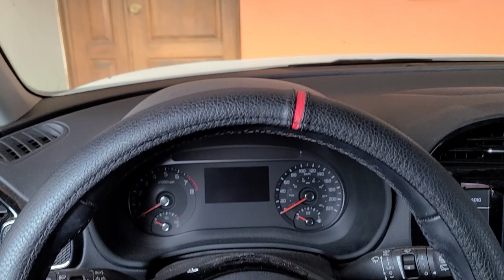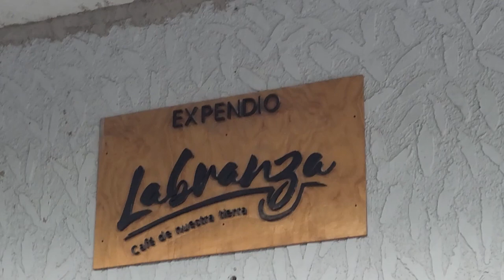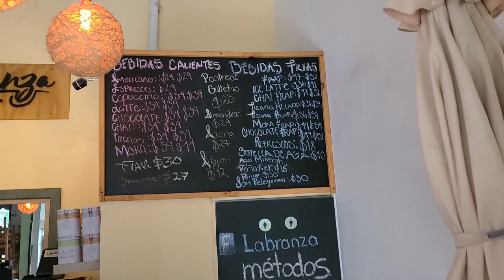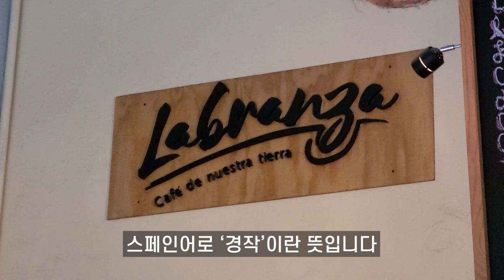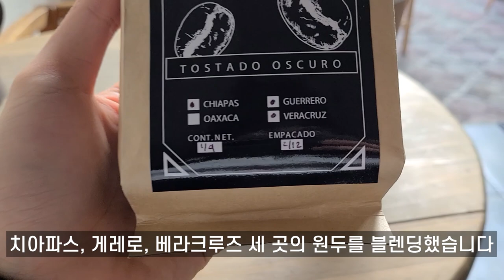멕시코 vlog l 과달라하라에서 카페를 찾는다면 여기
과달라하라의 아기자기 동네카페 Labranza에서 커피 한잔 했습니다
아몬드우유를 마시는 실키함에 향긋한 산미까지,
기분 좋은 하루를 선물해줄 수 있는 괜찮은 곳이였습니다

Labranza Coffee Roasters

Calle Francisco Javier Gamboa 102 E, Col Americana, Americana, 44130 Guadalajara, Jal.
영업시간: 월-금, 08:00 - 20:00, 토, 08:00 - 17:00, 일요일 휴무
아메리카노: $22